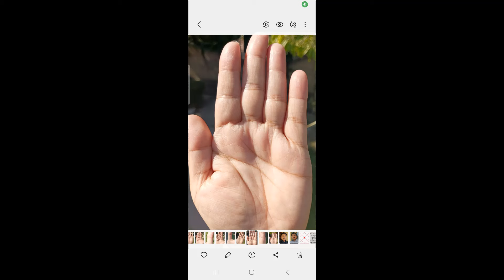LUCKY FEMALE PALM READING _ DOUBLE LUCK LINE AND FAME LINE GIVE YOU HUGE NAME FAME ANA MONEY